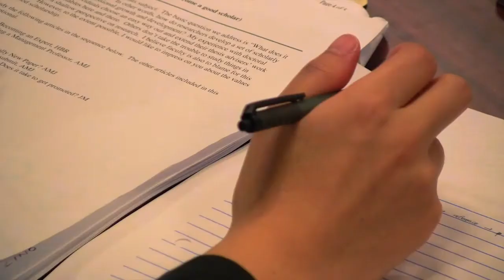Doctoral Programs at the Binghamton University School of Management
The PhD program in the Binghamton University School of Management offers a high-quality research experience. The program encourages interdisciplinary research, and students have the opportunity to work in close collaboration with faculty members, sometimes receiving publication credit during the first year of the program.